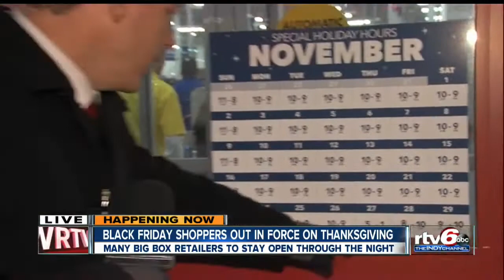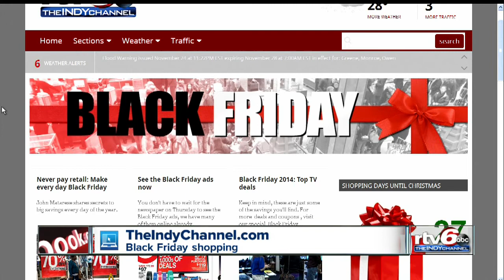Black Friday shoppers out in force